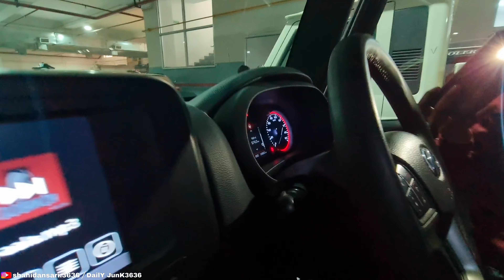THAR ki Service ho gyi, New L😎😎K ke liye Ready | Modified Thar